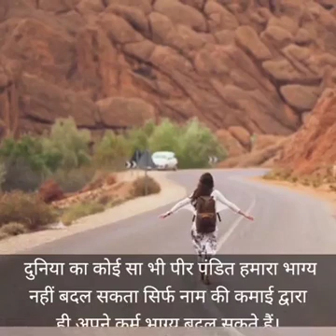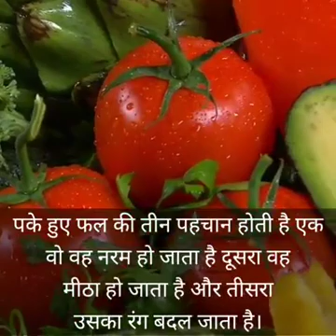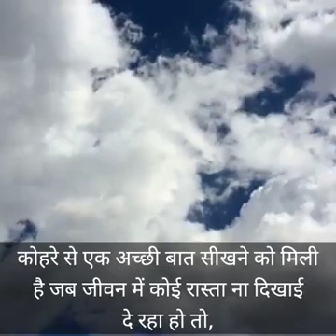Zindagi .milegi na dobara